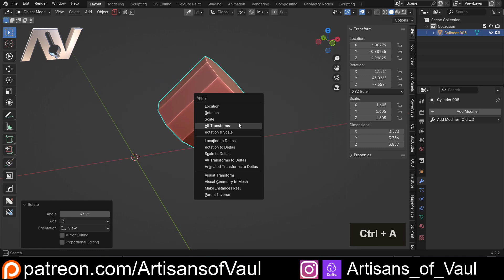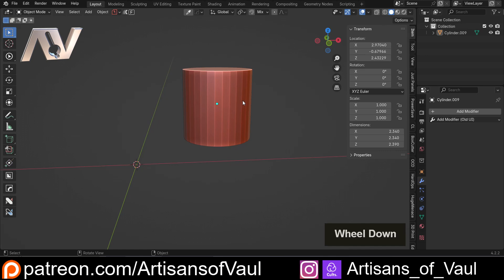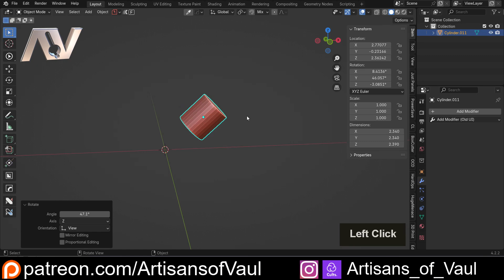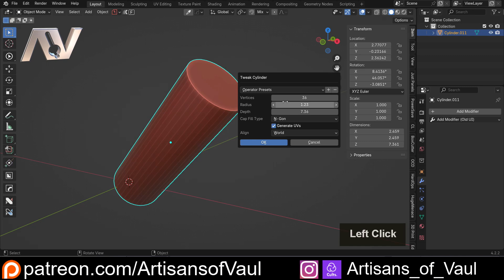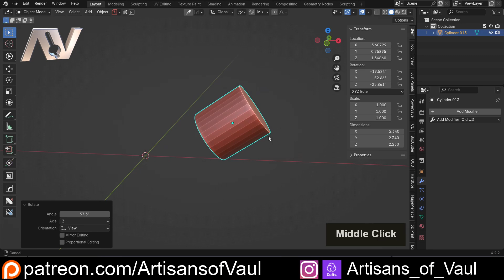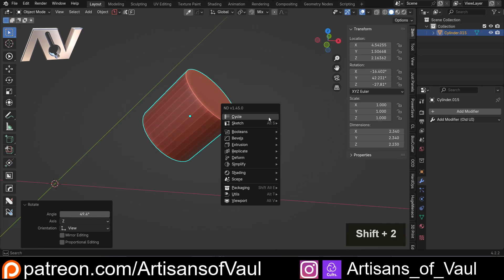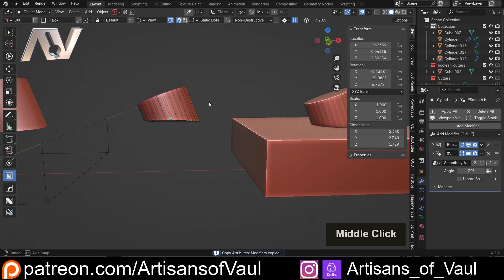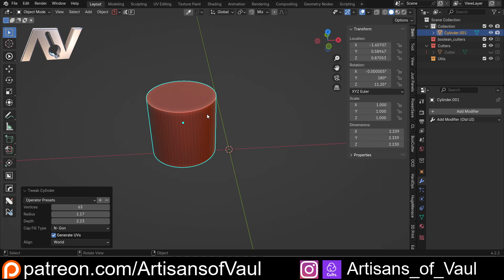This FREE Blender Add-on is a MUST HAVE - RePrimative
This instantly hit me as a total must have addon for Blender.  And even better, it's free!